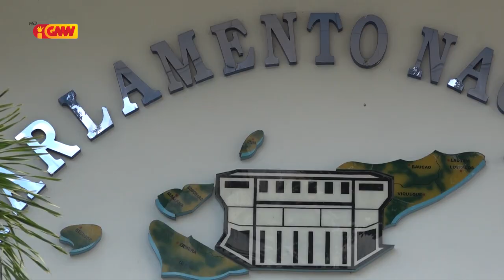Sup.Asst Abrão Filipe Substitui Alex Samurai hodi Lidera Seguransa iha PN